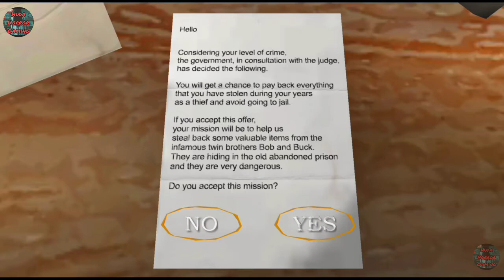The Twins : Dangerous Criminal Brothers | A Horror Gameplay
Hello Guys,
Kese hain ap log??

About the Game👇

The player is a thief who has stolen items and now has to pay for everything they have stolen. To do that, the player have to break into an abandoned prison to steal three valuable items by solving puzzles and finding items. However, Bob and Buck, are in the prison and will try to kill the player. The player can play with Granny and Grandpa, as well with the "With Guests" mode.

Summary

Hope You will Enjoy Alot🥰🥰